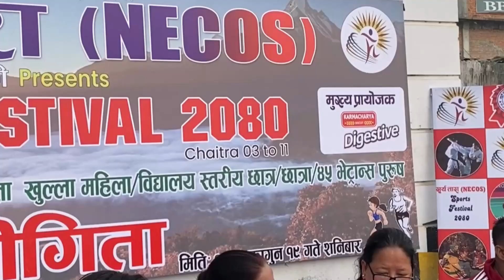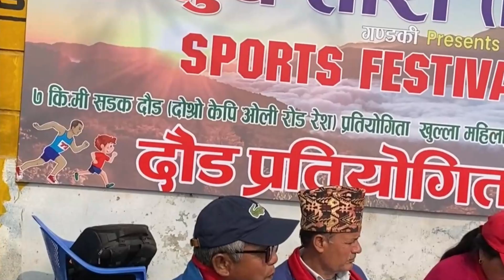BHANARDHIK 29 LEKHNATH POKHARA 02/03/2024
karna tamu